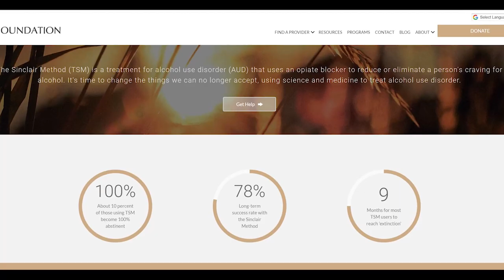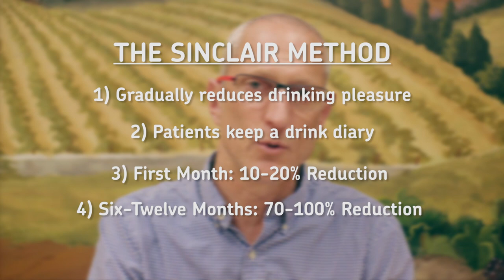THE SINCLAIR METHOD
The Sinclair Method is a tried and true program using oral Naltrexone to help patients moderate and reduce their drinking. The Ken Starr Wellness Clinic is experienced in using Naltrexone, NAD+, and Ketamine for alcohol recovery.  We are endorsed by the C three foundation.   We can use the Sinclair Method for patients anywhere in California via our secure telehealth services.

🔶ABOUT KEN STARR MD WELLNESS GROUP:

 The Ken Starr MD Wellness Group is the place to learn about addiction recovery strategies that have the ability to help you attain freedom. We're innovative leaders in the treatment of medical detox, recovery, and wellness care. The Wellness Group provides substance abuse treatment, detox, counseling and Ketamine treatments. Come visit us on the California Central Coast.

Ken Starr MD is an expert in NAD+ treatments, Board Certified in Addiction Medicine and an experienced Ketamine provider. We Biohack recovery and detox so our patients can live their best life.